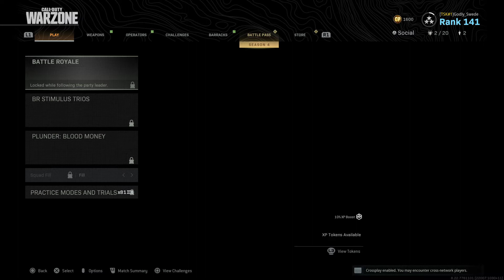Call of Duty®: Modern Warfare®_20200713091820